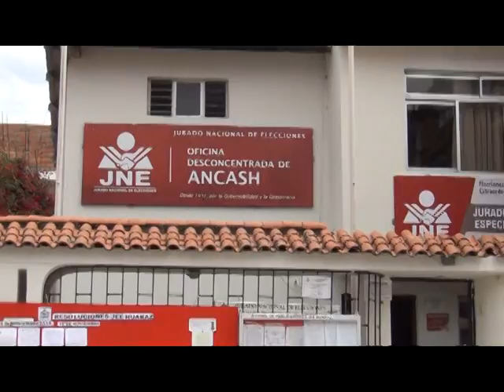prensahuaraz - Candidatos de Somos Perú en Ancash bajo investigación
Todo surge a raíz de la campaña electoral que continúa realizando Manuel Morillo, pese haber sido excluido de la contienda por el JNE. La presidenta del JEE de Huaraz Melicia Brito Mallqui, informó que los demás candidatos de la lista. también son observados.